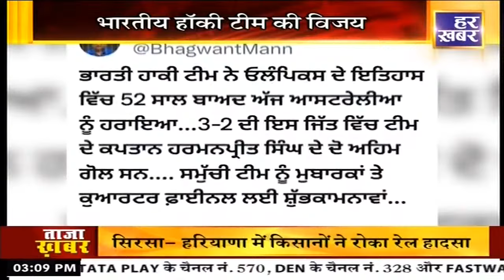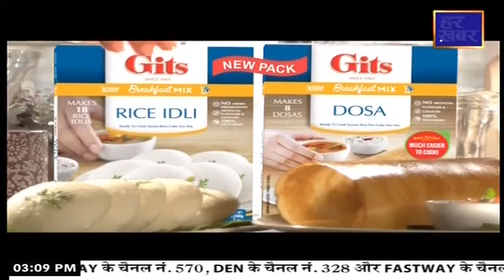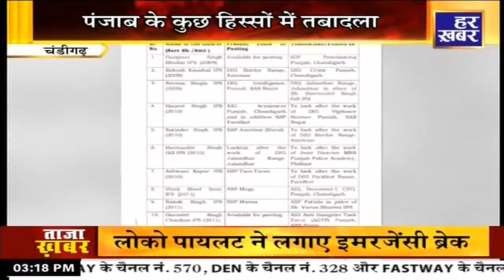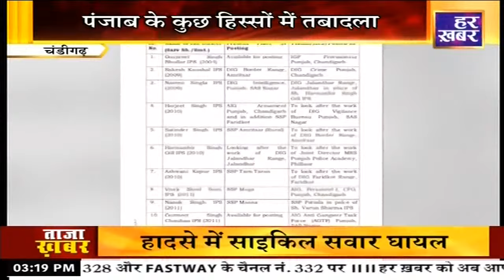हर खबर पंजाब || 3:00 PM || 3 August 2024 || Har Khabar